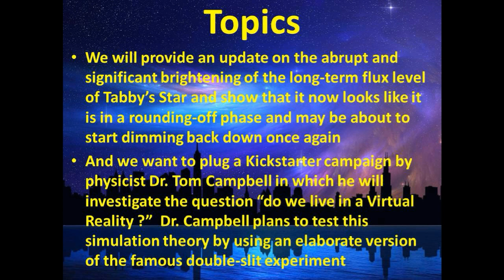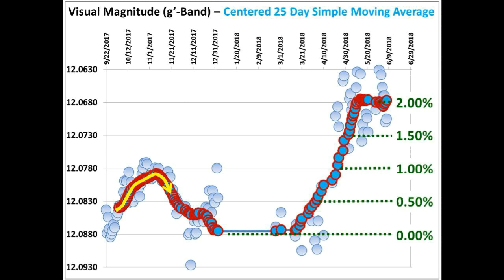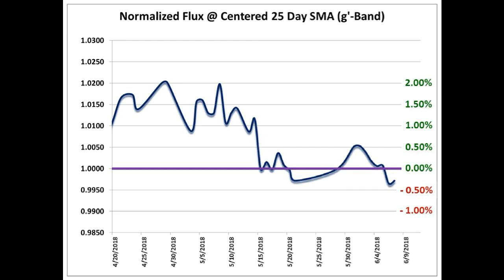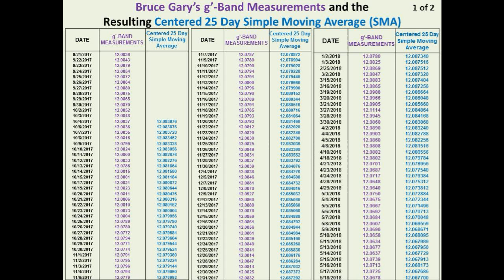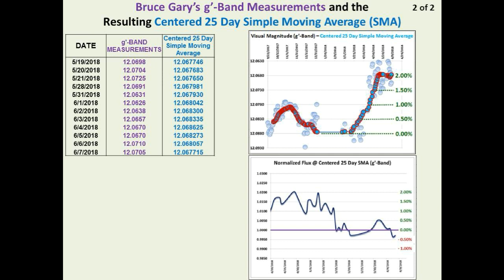Tabby’s Star KIC 8462852 Flux Update for June 8, 2018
Here is the link to the Kickstarter campaign we talked about

We provide an update on the abrupt and significant brightening of the long-term flux level of Tabby’s Star and show that it now looks like it is in a rounding-off phase and may be about to start dimming back down once again.  And we make a plug for a Kickstarter campaign by physicist Dr. Tom Campbell in which he will investigate the question “do we live in a Virtual Reality ?”.  Dr. Campbell plans to test this simulation theory by using an elaborate version of the famous double-slit experiment.

Many thanks to Bruce Gary for taking measurements of KIC 8462852.